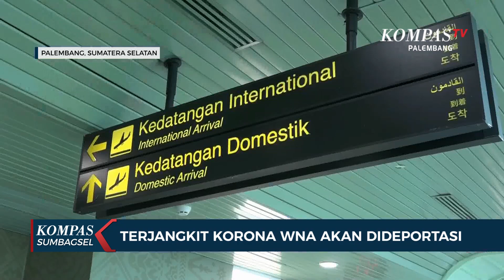Terjangkit Korona WNA Akan Dideportasi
Warga negara asing atau WNA di Sumsel, jika terjangkit virus korona akan dideportasi. Hal itu dilakukan mengantisipasi menyebarnya virus tersebut.